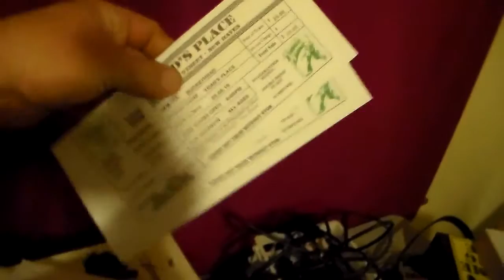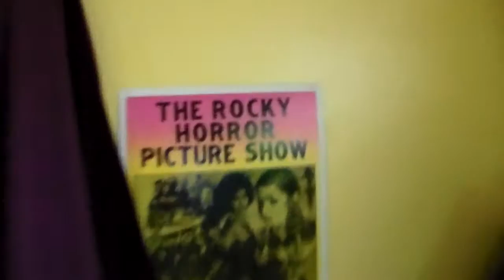vlog update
vertexguy update